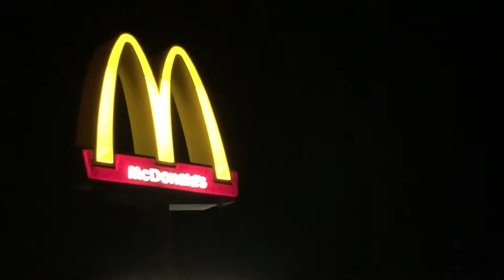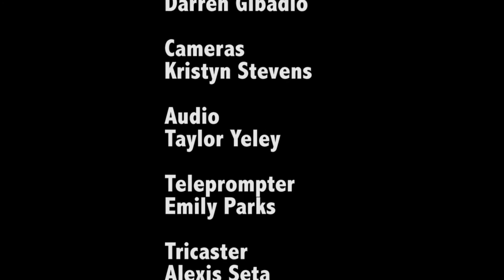12 9 16